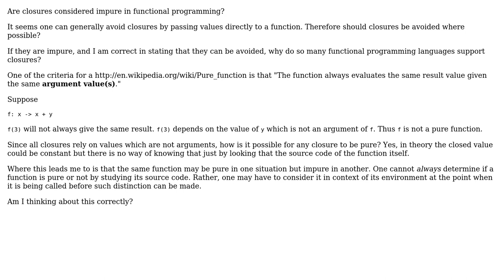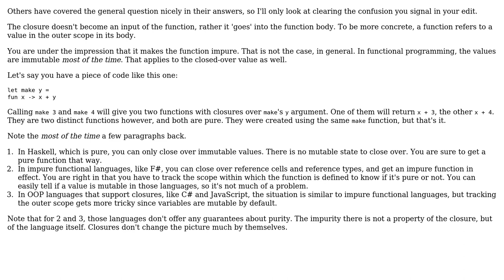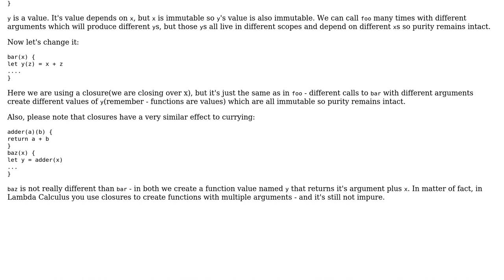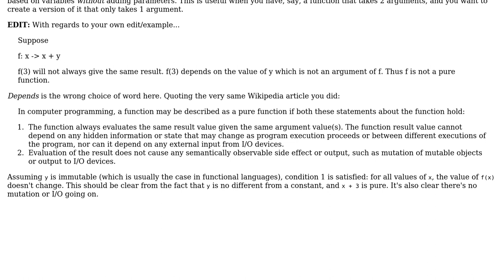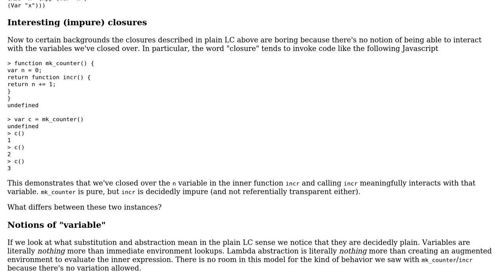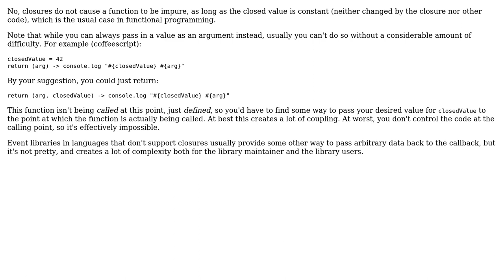Software Engineering: Are closures considered impure functional style? (6 Solutions!!)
Software Engineering: Are closures considered impure functional style?

With thanks & praise to God, and with thanks to the many people who have made this project possible! | Content (except music & images) licensed under CC BY-SA | Music | Images & others | With thanks to user user2179977 user scrwtp user Robert Harvey user Karl Bielefeldt user J. Abrahamson user Idan Arye user Doval and the Stack Exchange Network Trademarks are property of their respective owners. You are responsible for your own actions.